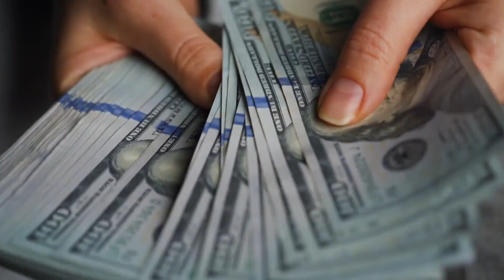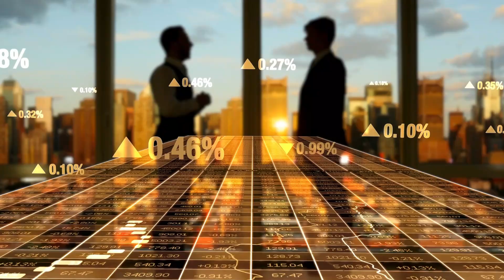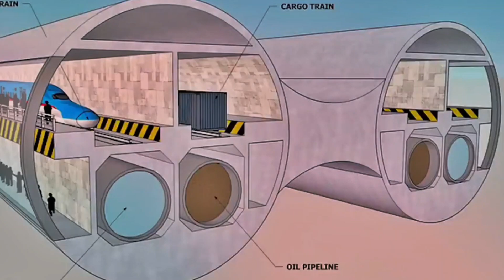It is Happening! The Mega Tunnel Project Connecting Russia to Alaska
🌍✨ It is Happening! The much-anticipated Mega Tunnel Project connecting Russia to Alaska is finally underway! 🚧 This groundbreaking engineering marvel promises to link continents, bridging Asia and North America under the Bering Strait. 🌐 With ambitious construction plans and cutting-edge technology, this tunnel aims to revolutionize global trade, tourism, and connectivity. 🛤️🌎 Imagine driving or taking a high-speed train between Russia and the USA! 🚄 A feat of innovation, it will shorten travel times and strengthen economic ties. 🛠️🔗 Will this project reshape the world map and redefine our future? Get ready for the journey of a lifetime! 🌟